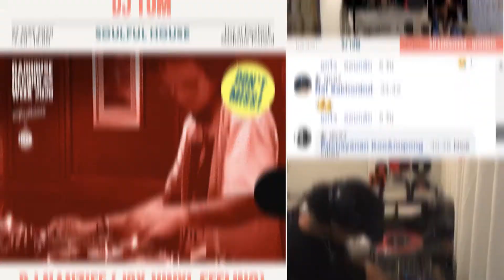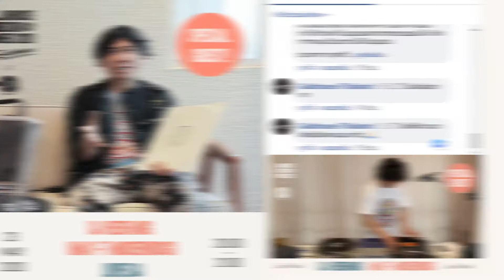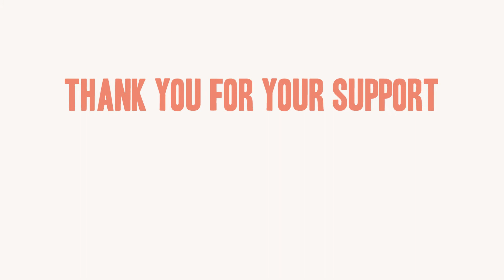GADHOUSE RECORD WEEK 2020 l HIGHTLIGHT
ขอขอบคุณทุกๆคนที่มาเป็นส่วนหนึ่งของ Gadhouse Record Week 2020
ทั้งพาร์ทเนอร์ ดีเจ ศิลปิน ร้านแผ่นเสียง และทีมงานทุกคน ที่ทำให้งานดนตรีออนไลน์ครั้งนี้สร้างความสนุกในระหว่างกักตัวอยู่บ้านไม่มากก็น้อย
และขอบคุณทุกคนที่รักในดนตรีและแผ่นเสียง
แล้วเจอกันคราวหน้า!
ดูคลิปวีดีโอย้อนหลังทุก session ได้ในเพจ Gadhouse Thailand 🎶